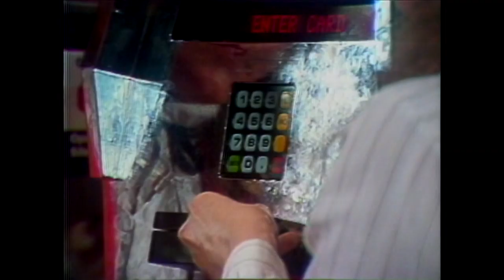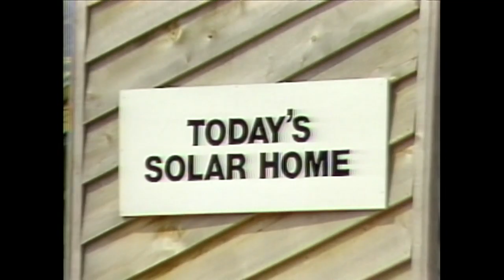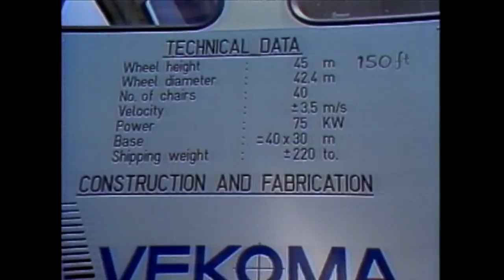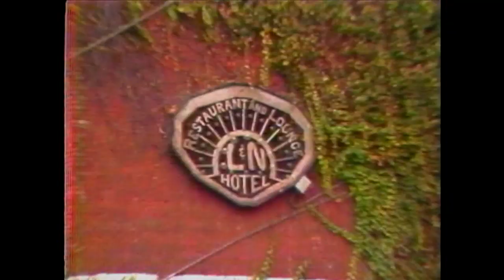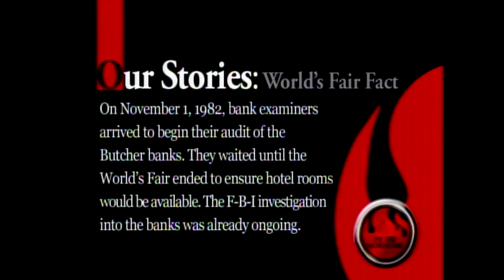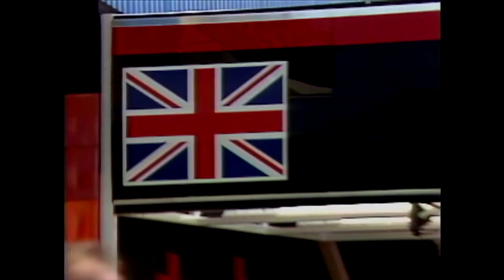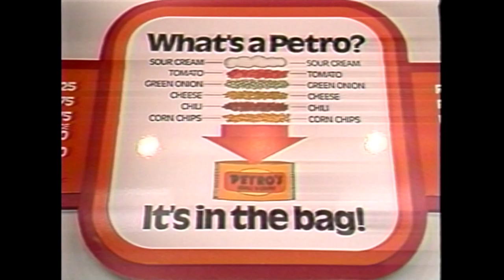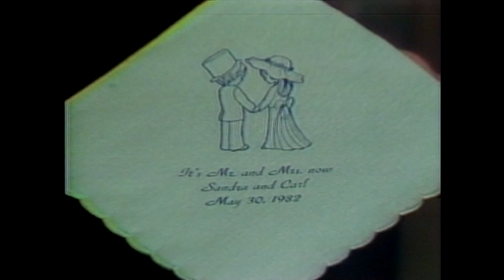WBIR 1982 World's Fair 25th Anniversary Special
From the WBIR Vault, this one-hour special hosted by Bill Williams marked the 25th anniversary of the 1982 World's Fair aired May 1, 2007.  There are six parts/blocks to the show listed below with clickable times that take you directly to each segment.

00:00 Bill Williams Intro
01:38 Jake Butcher and the start of the fair effort
04:03 Technology on display
07:40 Ronald Reagan opens the fair and Energy Turns The World
10:42 Entertainment with Red Skelton, 11:40 Bob Hope, James Taylor, 12:55 Kenny G
13:18 Fun Land Ferris Wheel, amusement rides
15:03 Stroh House
16:52 Changes made before the fair, old rail yard, fixing malfunction junction, overcoming skeptics of Scuffy City,
23:38 Building Sunsphere and other facilities
26:34 International weeks by 22 nations
27:07 The first time China participates in World's Fair
27:40 Rubik's cube
28:04 Cultural presentations, music, and dance
33:15 Saving the elm tree
34:21 Artists
35:41 Food and drink at the fair
35:51 Skinny-dippers
36:34 Petro's
38:06 Kodak booths
39:50 climbing and "sports."
41:25 Love and marriage at the fair
43:20 Memories and recapping the broadcasts in 1982 at the site